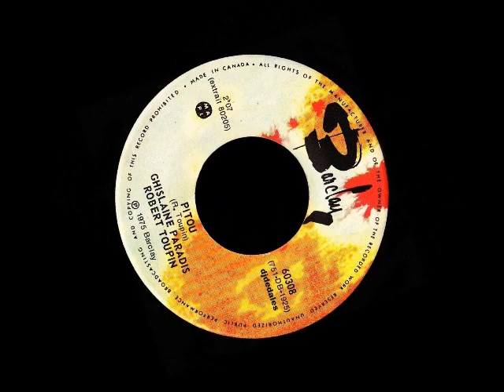Ghislaine Paradis & Robert Toupin - Pitou - 1974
Barclay - Paroles et musique: Robert Toupin. Arrangements et orchestre: François Dompierre. Ingénieur du son: Michel Ethier. 45 tours (B-60308).